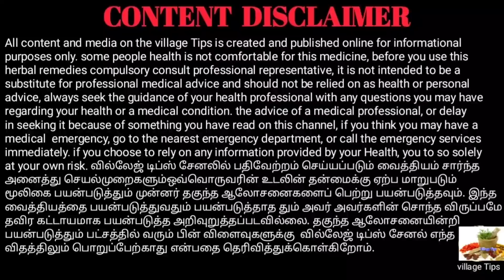இந்த வீடியோவை தவறாமல் பாருங்க//Village Tips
இதை மட்டும் நீங்கள் தவறாமல் 48 நாட்கள் இரண்டு டீ ஸ்பூன் அளவுக்கு சாப்பிட்டு வந்தால் பல விதமான நன்மைகள் ஏற்படும்.